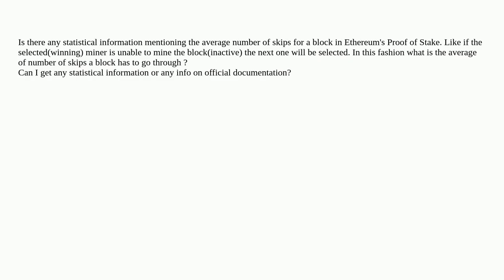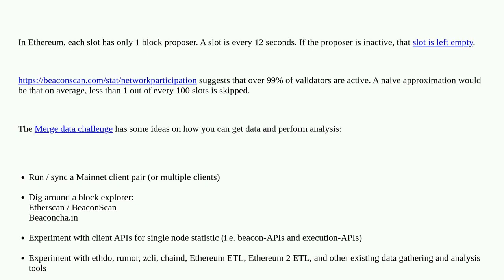Average number of skips for a block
A special thanks goes out to the community

  proof-of-stake